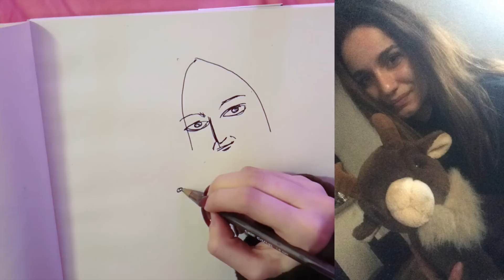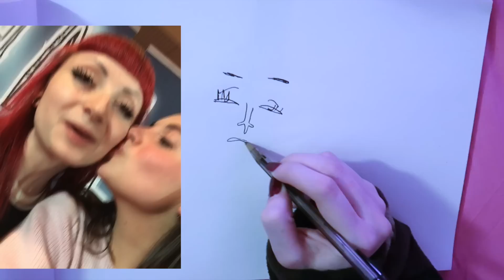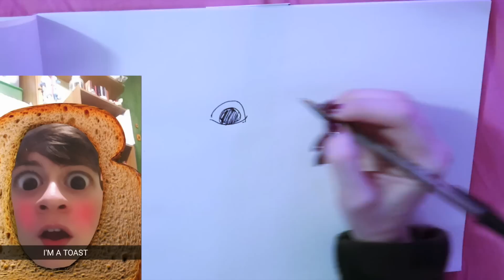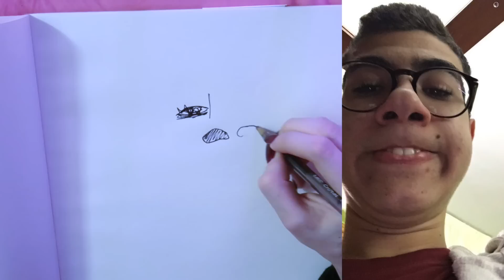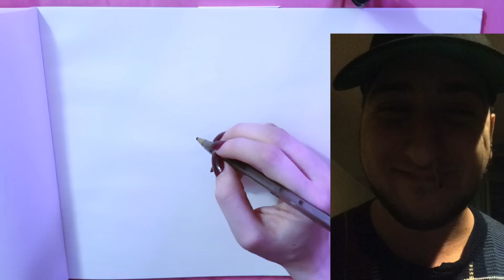DISEGNO VOI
Spero apprezziate le mie doti da disegnatara
Snapchat liviacaramella